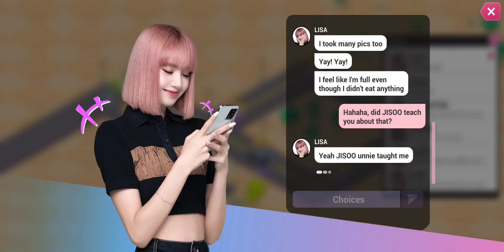240406 Schedule 28-3, 29-1 to 29-10, 3⭐ Schedule 28-3, 29-1-6-7 || BLACKPINK THE GAME || Part 132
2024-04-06, end at 13:17:48 (GMT+7)

Trying play like a normal, without special items

Schedule 28-3, 29-1 to 29-10:
29-1, 29-2, 29-3, 29-4, 29-5, 29-6, 29-7, 29-8, 29-9, 29-10

3⭐ Schedule 28-3, 29-1, 29-6, 29-7

BLACKPINK THE GAME || Part 132